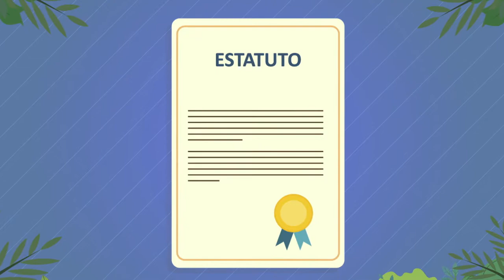Cidades Florestais: Organização Social - Associações e Cooperativas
Extrativistas e consumidores de produtos florestais acabam de ganhar um aliado tecnológico que vai trazer mais sustentabilidade e segurança para a cadeia: O aplicativo Cidades Florestais permite tanto a gestão da produção quando a rastreabilidade dos produtos da sociobiodiversidade da Amazônia.

Neste capítulo, o projeto fala sobre o papel das organizações sociais, explicando o funcionamento de associações e cooperativas.